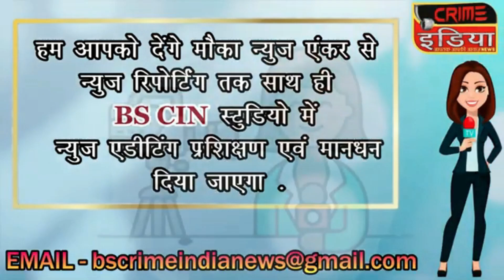cin- सुबह 9 बजे से 11 बजे तक कुल 19.44 प्रतिशत हुआ मतदान....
सुबह 9 बजे से 11 बजे तक कुल 19.44 प्रतिशत हुआ मतदान.